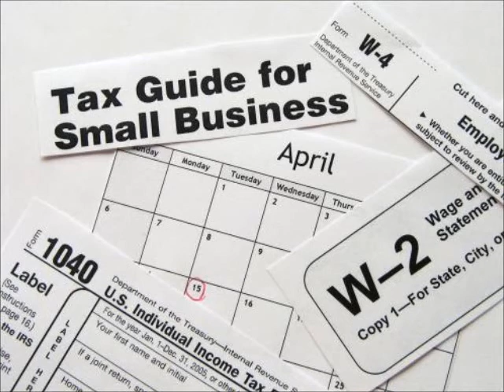What doesn't Tax Debt Relief Cover